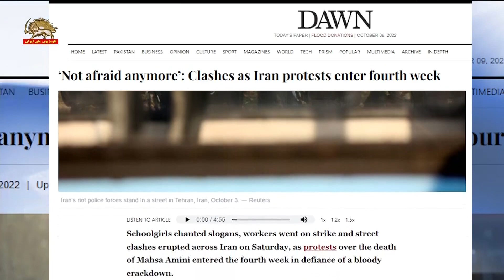قیام سراسری ایران - خبرگزاری فرانسه ـ شعارهای ضد حکومتی روی بیلبوردهای تهران - ۱۷مهر۱۴۰۱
خبرگزاری فرانسه
شعارهای ضدحکومتی روی بیلبوردهای تهران
دیگر نمی‌ترسیم، می‌جنگیم
شعار مرگ بر خامنه‌ای بر بیلبوردهای تهران
در بزرگراه مدرس تهران، فردی با اسپری عبارت «پلیس خادم مردم است» را تبدیل کرد به پلیس قاتل مردم است و شعار مرگ بر خامنه‌ای را نوشت. تظاهرات در ایران با وجود سرکوب خونین وارد چهارمین هفته شده است.